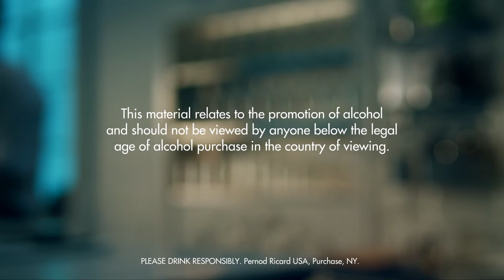KING DRINK RECIPE - HOW TO MIX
Fill a shaker with ice cubes. Add egg yolk, port, red, simple syrup and scotch whisky. Shake and strain into a chilled wine glass filled with ice cubes. Top up with champagne.

INGREDIENTS
1 Part Scotch Whisky
1 Part Port, Red
Champagne
1 Splash Simple Syrup
1 Part Egg Yolk
Ice Cubes